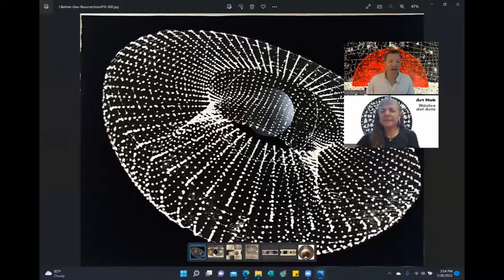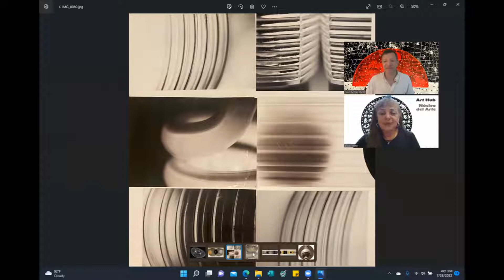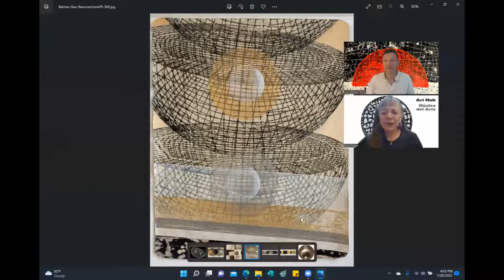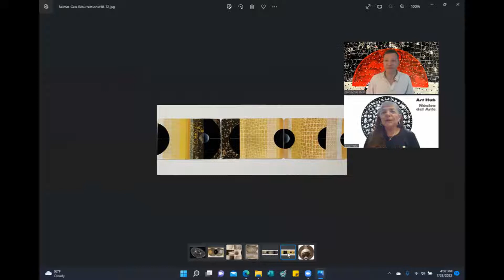ART HUB: Joan Belmar.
ART HUB from New York State, in conversation with Chilean American visual artist Joan Belmar on Tuesday, July 28, 2022. ©Elisa Pritzker / Pritzker Studio & Gallery.